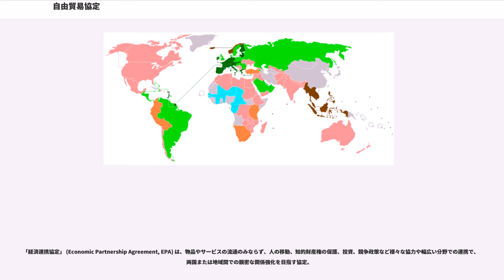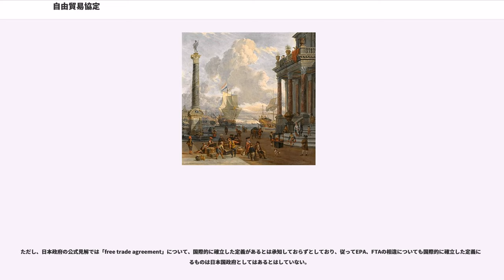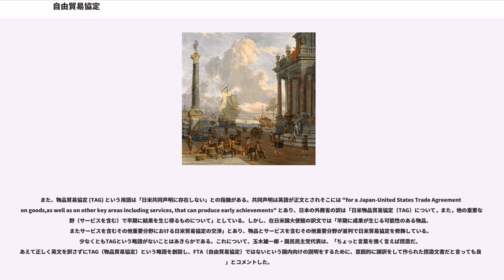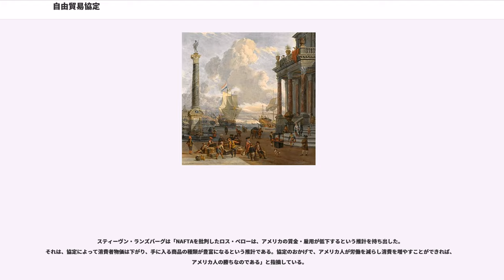自由貿易協定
自由貿易協定（じゆうぼうえききょうてい、）とは、2ヶ国以上の国・地域が関税、輸入割当など貿易制限的な措置を一定の期間内に撤廃・削減する協定である。締結国・地域間の自由貿易および投資拡大を目的として関税/非関税障壁を取り払う。北米自由貿易協定等の多国間協定と、2国間協定とがある。

一方で経済連携協定 (EPA) と呼ばれるものは、FTAに加えて、投資、政府調達、知的財産権、人の移動、ビジネス環境整備など広範囲な取り組みを含む協定であり、締約国間の貿易・投資の拡大を目指す協定である。

2018年4月末時点で、305の協定がWTO（世界貿易機関）に発効済みとして通報されている。WTOに通報されたものは、経済連携協定 (EPA) と呼ばれているものを含む。

「自由貿易協定」 (Free Trade Agreement, FTA) は、特定の国や地域とのあいだでかかる関税や企業への規制を取り払い、物品やサービスの流通を自由に行えるようにする取り決めのこと。通商政策の基本ともいわれる。

「経済連携協定」 (Economic Partnership Agreement, EPA) は、物品やサービスの流通のみならず、人の移動、知的財産権の保護、投資、競争政策など様々な協力や幅広い分野での連携で、両国または地域間での親密な関係強化を目指す協定。

地域間の貿易のルールづくりに関しては、過去世界貿易機関 (WTO) を通した多国間交渉の形が取られていたが、多国間交渉を1つ1つこなすには多くの時間と労力が取られるため、WTOを補う地域間の新しい国際ルールとして、FTAやEPAが注目されている。

日本は東南アジアやインドとの経済の連携協定を進めてきたように、FTAだけでなくEPAの締結を求めている。その理由は、関税撤廃だけでなく、投資やサービス面でも、幅広い効果が生まれることを期待していることによる。

ただし、日本政府の公式見解では「free trade agreement」について、国際的に確立した定義があるとは承知しておらずとしており、従ってEPA、FTAの相違についても国際的に確立した定義によるものは日本国政府としてはあるとはしていない。

2018年9月26日の日米共同声明において、日米両国は「日米物品貿易協定 (TAG)について」交渉を開始すると発表した。これについて安倍総理は、記者会見において「今回の、日米の物品貿易に関するTAG交渉は、これまで日本が結んできた包括的なFTAとは、全く異なるもの」、「今回合意を致しましたTAG、これはFTAとは違いますが、しかし、正に物品貿易に関する交渉であります」と発言しているが、TAGは、GATT第24条に定義する自由貿易協定そのものであり、サービス分野その他の分野を含まない物品貿易に限定した自由貿易協定ということになる。協定の性格は名称でなく、実質決まるものであり、「北米自由貿易協定」 (North American Free Trade Agreement, NAFTA) の再交渉の結果として合意された協定は、「米国・メキシコ・カナダ協定」 (United States-Mexico-Canada Agreement, USMCA) と「自由貿易」 (Free Trade) を含まない名称となったが、これにより自由貿易協定でなくなったわけではない。

また、物品貿易協定 (TAG) という用語は「日米共同声明に存在しない」との指摘がある。共同声明は英語が正文とされそこには "for a Japan-United States Trade Agreement on goods,as well as on other key areas including services, that can produce early achievements" とあり、日本の外務省の訳は「日米物品貿易協定（TAG）について，また，他の重要な分野（サービスを含む）で早期に結果を生じ得るものについて」としている。しかし、在日米国大使館の訳文では「早期に成果が生じる可能性のある物品、またサービスを含むその他重要分野における日米貿易協定の交渉」とあり、物品とサービスを含むその他重要分野が並列で日米貿易協定を修飾している。少なくともTAGという略語がないことはあきらかである。これについて、玉木雄一郎・国民民主党代表は、「ちょっと言葉を強く言えば捏造だ。あえて正しく英文...